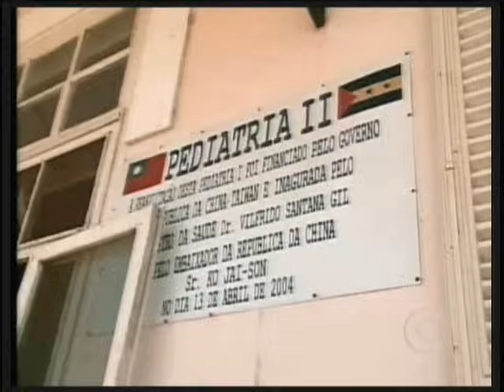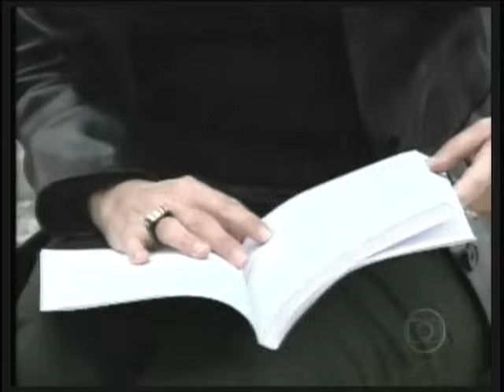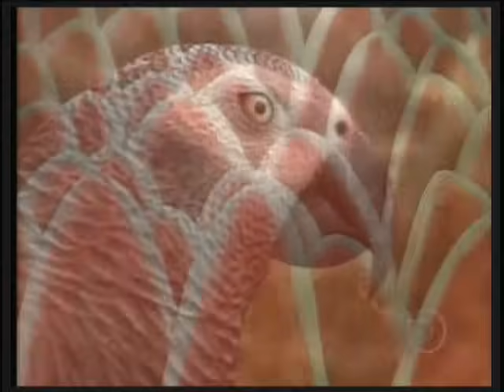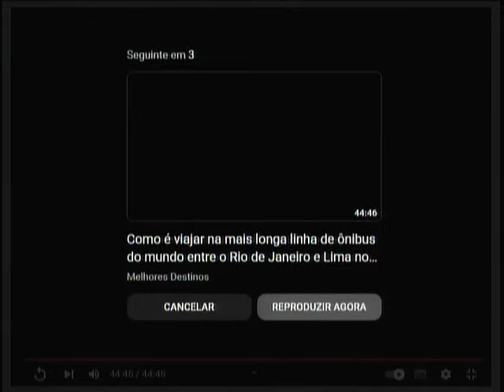GLOBO REPORTER - ILHA DE SÃO TOMÈ E PRINCIPE AFRICA - 2010